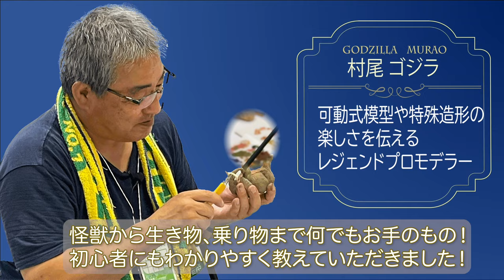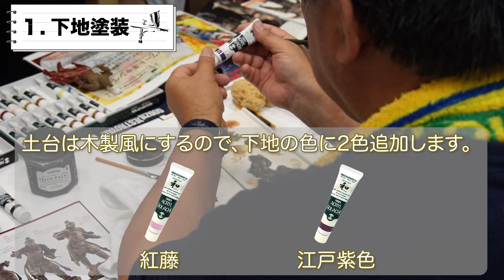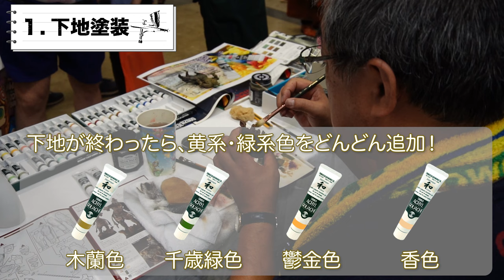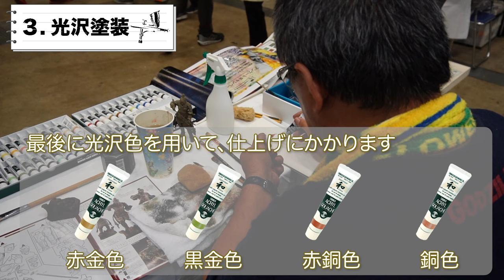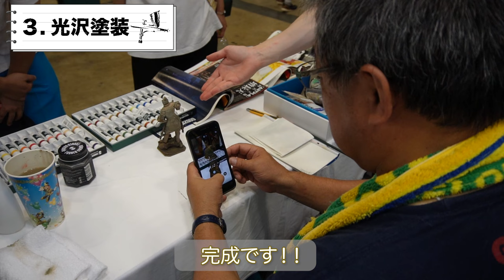最強水性塗料コンビで塗る!!海洋堂ARTPLA「増長天」/ How to paint "KAIYODO ARTPLA" statue of Virudhaka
海洋堂ARTPLA「四天王像 増長天」を銅像風に塗装するテクニックを、ワンフェス2023SUMMER での村尾ゴジラさんの実演をもとに解説！！
日本伝統色の「アクリルガッシュジャパネスクカラー」と金属表現の「アイアンペイント」の最強コンビで塗装いたします。